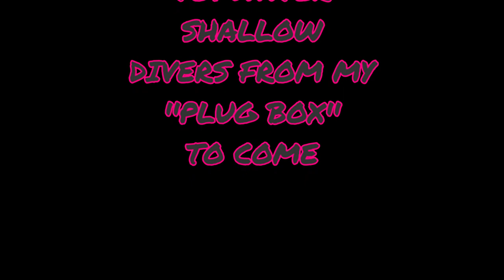YO-ZURI hardcore NOI-Z & box of ''saltwater candy''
"JETTYWOLF's PLUG BOX" 2/14/2020

HAPPY BIRTHDAY TO. ''ME''.💖 IT'S MY NEWEST EBAY ACQUISITION❗
YO-ZURI NOI-Z hardcore 5'' wake-bait, topwater, prop bait, rattle, foil flash equals bad azz!

''GO B-I-G, OR GO H-O-M-E'' 🎦🎦 SPRING & SUMMER VIDEOS COMING.
NOT THE LEAST INTERESTED IN ANYTHING SMALL❗

▶LEAVE A 👍👍👍 HELP PROMOTE THIS VIDEO TO HELP OTHER ANGLERS

CAPT DAVE'S SPORT FISHING SINCE 1996, ALL BAIT-CASTING, ALL ALLOY PLATE,  ALL HARD-CORE, 7 DAYS A WEEK, 365 DAYS A YEAR, INSHORE-NEAR COASTAL FISHING CHARTERS / YOUTUBE VIDEOS POSTED ''''''WEEKLY''', N.E. FLORIDA SPORT FISHING '

CAPT. DAVE'S SPORT FISHING, SALTWATER, LURE, SERIES